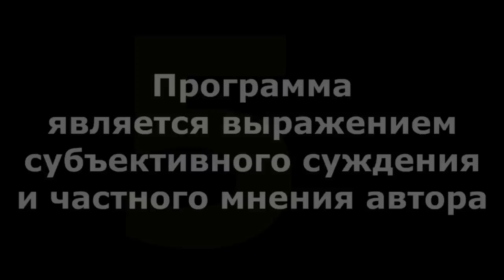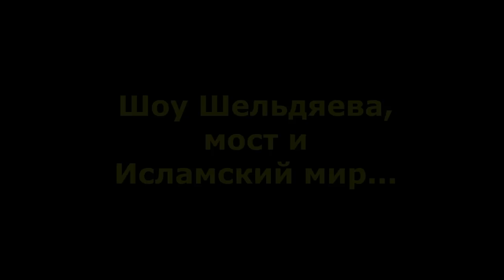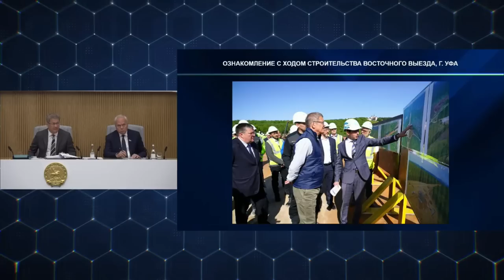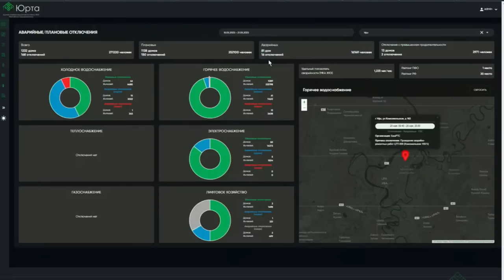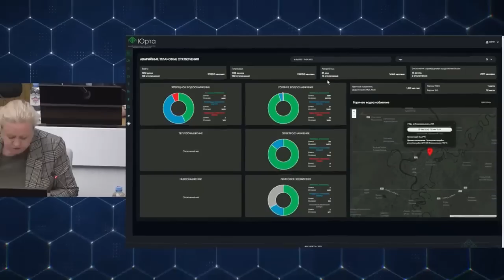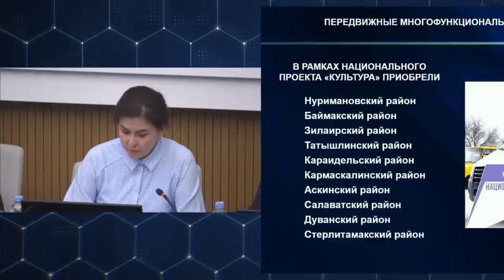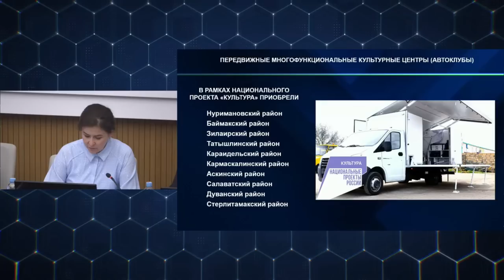"500" "Открытая Политика". Выпуск - 500. 23.05.23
Хронометраж выпуска:
00:18 - 500;
02:21 - Шоу Шельдяева, мост и Исламский мир...;
07:29 - А "альбомчика" так и нет...;
11:59 - Важнейшие проблемы РБ?;
16:12 - Сабантуй и Абдрахманов;
18:48 - Константин Борисович... ожил;